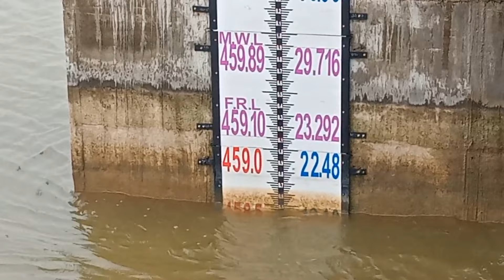one day special एक दिवस मौजमस्तीचा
sahyadri adventure is in Maharashtra gadhkille rayagadh sindhudurg shivaneri
jcb python,
python tutorial,
python projects,
python programming,
python cowboy,
python tutorial for beginners,
python snake,
python course,
python interview questions,
python eats alligator,
python coding,
python api,
python advanced programming,
python ai,
python advanced,
python attacks,
python asyncio,
python array,
python api tutorial,
python app development,
python ate alligator,
a python snake,
a python eating an alligator,
a python eating a cow,
a python eating a rat,
a python eating,
a python eating a pig,
a python versus a king cobra,
a python eating a rabbit,
a python program,
a python vs. anaconda,
python basics for beginners,
python beginners,
python bite,
python browser code,
python bootcamp,
python by durga sir,
python backend web development,
python bot,
python beginner to advanced,
python bangla tutorial,
b python regex,
ball python,
burmese python,
biggus dickus monty python,
bro code python,
ball python setup,
basic python programming for beginners,
basics of python,
ball python care,
ball python feeding,
python coding tutorial for beginners,
python cowboy florida,
python climbing tree,
python cup series,
python csv,
c python api,
c python extension,
c python assembly,
c python difference,
c python java,
c python interview questions,
c python binding,
c python pistol,
c python life,
c python gun,
python dictionaries,
python django,
python data science,
python developer,
python download,
python django tutorial,
python developer roadmap,
python dataclass,
python discord bot,
python download for windows 10,
python eating big animals,
python eating,
python engineer,
python exception handling,
python eats pig,
python explained,
python everglades,
python eggs hatching,
python edureka,
python eats rabbit,
is python worth learning,
is python hard to learn,
is python enough to get a job,
is python easy to learn for beginners,
is python worth learning 2022,
is python good for game development,
is python slow,
is python good for web development,
is python free,
is python compiled or interpreted,
python for beginners in tamil,
python for everybody,
python freecodecamp,
python flask,
python gui,
python game,
python generators,
python game tutorial,
python goddess,
python graphics,
python guide,
python goddess 2,
g python bus,
g python set,
g python sorted,
g python queue,
g python heap,
g python online,
g python stack,
giant python trailer,
giant python full movie english sub,
python hunting everglades,
python hunting,
python hacking,
python hunting in florida,
python hacking tutorial for beginners,
python hello world,
python harry,
python hacking scripts,
python hindi,
python hangman,
how to learn python for beginners,
holy grail monty python,
how to python programming,
how to code python in visual studio,
how to python language,
how much is a ball python,
how to tkinter in python,
how to python project,
python intermediate,
python installation in windows 10,
python interview questions for freshers,
python introduction,
python in vscode,
python in 100 seconds,
python interview,
python in telugu,
python interview questions and answers for experienced,
python ide,
in python,
in python which course is best,
in python how to get input from user,
in python how to print in next line,
in python regex,
in python for loop,
in python list,
in python in hindi dictionary code with.kumar🤗,
in python in hindi part- learn coding with sumit sir,
ipython notebook,
python json,
python jobs,
python juice wrld,
python jobs for freshers,
python jupyter notebook tutorial,
python jupyter,
python json parsing,
python job opportunities,
python jobs for beginners,
python jarvis,
java vs python,
javascript vs python,
json python,